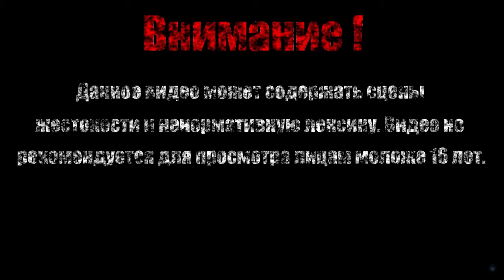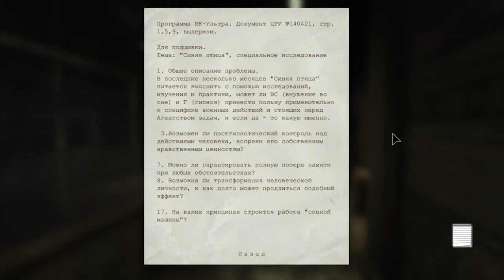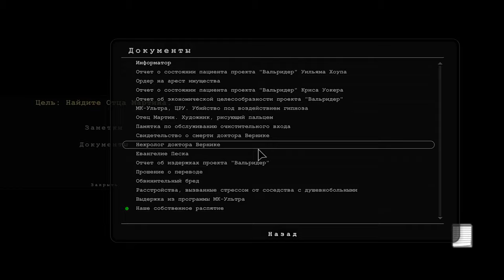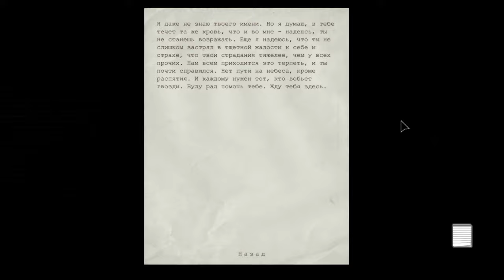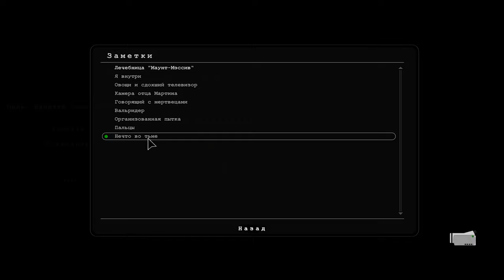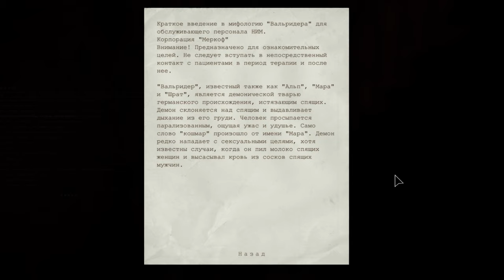ЧЕРТОВЩИНА В ТЕМНОТЕ【Outlast】#7